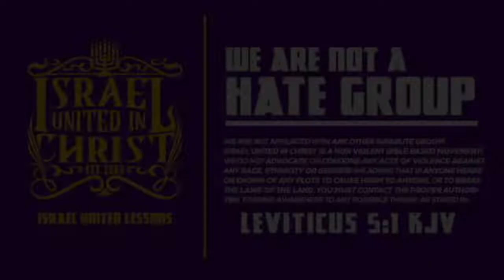IUIC | 31 Days Of Camp SC | Eating And Smoking Weed | Day 1